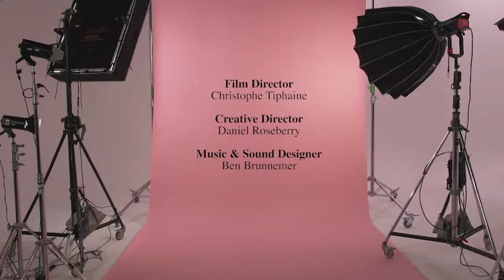Schiaparelli Paris Haute Couture FW 21-22